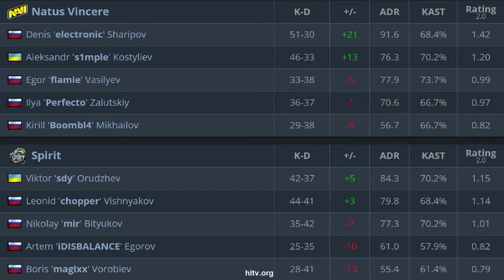CS:GO | NaVi vs Spirit | IEM Beijing | HighLights | s1mple perfecto electroNic •